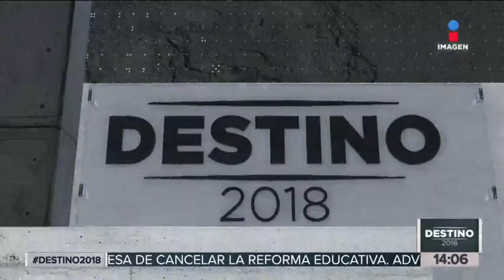¿López Obrador ya se lleva bien con los empresarios? | Noticias con Yuriria Sierra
¿Andrés Manuel López Obrador ya se lleva bien con los empresarios de México? ¿En qué coinciden y qué es lo que les promete?